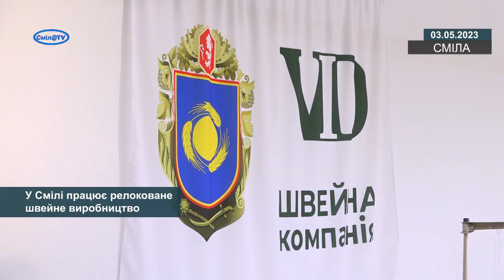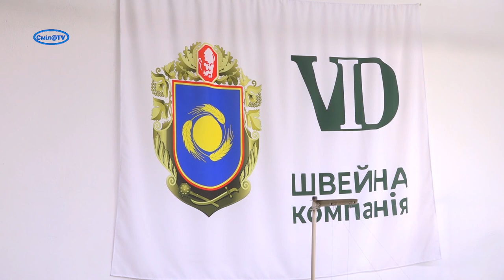У Смілі працює релоковане швейне виробництво